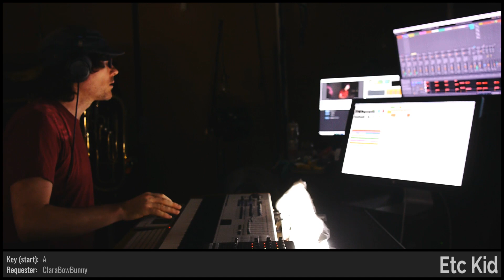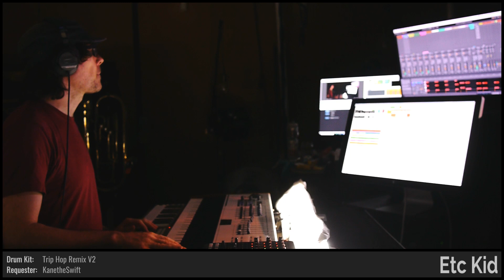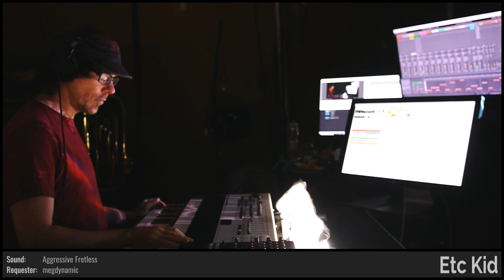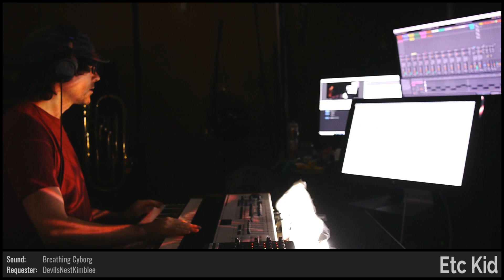ETC KID • Desert Ocean Wave • Improvised on 2019-04-22 (#5)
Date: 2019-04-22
Virtual Tour: Slow Motion Swans (named by HaveHearts)
Virtual Venue: In the Near Past (named by explodedsoda)
Song Title: Desert Ocean Wave (named by LuckyBandito_)
ETC KID: Keyboards and Trombone

BPM: 106.6 (Subaquinal)

Key: A (ClaraBowBunny)

Mode: Mixolydian (Giacomo_Dynamite)

Drum loops: (pianomanaphy123), (burt_macklin1)

Melody: (aglazed)

Drumkit: Trip Hop Remix V2 [HBA] (KanetheSwift)

Sounds: Floating Space Chimes [CMG] (Danjio), Aggressive Fretless [XVA] (megdynamic), Blues Solo Organ [ZC] (etcetatroll), Rough Synth Slide [MSF] (adam_f5), Transient Oasis [MPE] (chugernaught23), Breathing Cyborg [HJE] (DevilsNestKimblee)

Drum fills: (dugDbug), 'fink_ployd' (allegra029), 'v1Gl' (explodedsoda), (Blackout883Tv), (eby08), (theLostElf), 'SwingThisOne' (Histrion256), 'Swinginat120' (ElectricBlue7331), (KanetheSwift), (aglazed)

Light show(s) incorporated visuals and effects from the following sources/creators:

Switzon S. Wigfall, III, ETC KID, Volumetricks, Vj Catmac, Cycling '74 (Rhythmized by ETC), beeple, Mantissa, and VideoBlocks